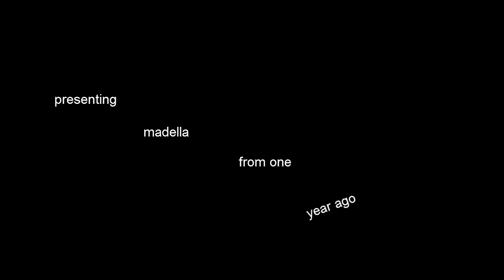ITS MY BIRTHDAY! || A Year Of My Life On YouTube!!